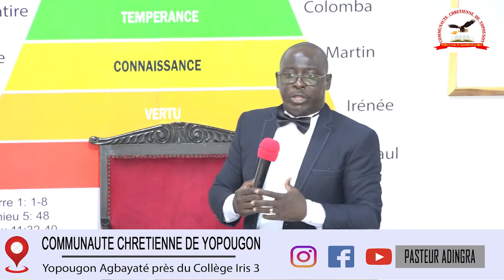IL FAUT SE BATTRE DANS LA VIE POUR QUE LA BÉNÉDICTION SOIT MANIFESTE